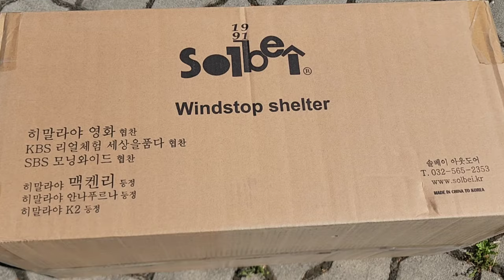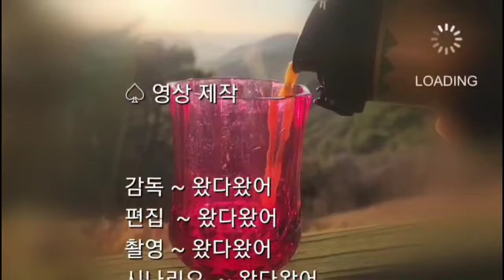[Korea camping traveler - 불멍텐트]세상에 처음 보는 솔베이 불멍텐트의 환상적인 개방감 ~ 개방감 짱 !! A fantastic sense of opening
개방감 짱인 솔베이 스크린 텐트의 멋진 오픈 썬루프의 모습을 캠핑에서
- 크기 : 3300*3300*2000
- 구성 : 우레탄창 1, 팩, 스트링, 메인폴2, 플라이 1
- 특징 : 4면의 오픈감과 천정이 뻥 뚫렸으며 불멍 오픈창도 별도로 있다
 다만, 천정에 메쉬창이 없이 아예 오픈 되는 형태라 벌레등에 취약할수가 있다